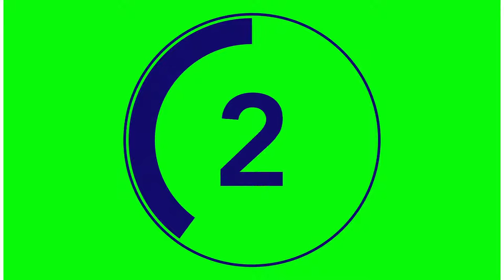5 second timer green screen video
5 second green screen video

5 Second Timer || Green screen

Hello  Friends,

5 seconds digital time countdown
5 seconds digital time countdown green screen
5 seconds time countdown
5 seconds timer green screen
green green 5 seconds timer
5 seconds countdown timer
countdown timer